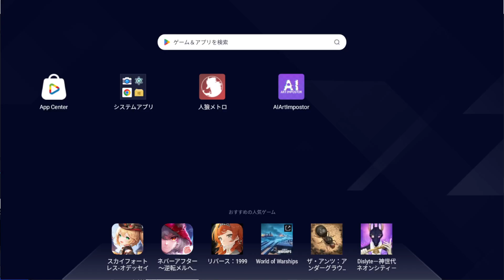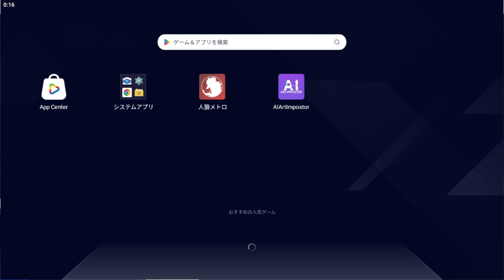【人狼メトロポリス】12/3 ミルダムアーカイブ全編 2023年【人狼殺】【狼の誘惑】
眠りのたくま　ミルダムリンク↓
基本毎日18時頃～28時頃までライブ配信しています！

狼の誘惑の上位互換アプリ
人狼メトロポリス リンク↓

人狼ゲームのプレイ動画を載せていきます
人狼ゲーム歴１０年
潜伏メインの戦術とライン精査が得意です
初期人狼殺では上位ランカー